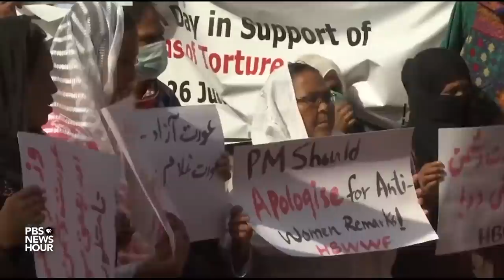U.S. ‘really messed it up’ in Afghanistan, says Pakistan Prime Minister Imran Khan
In just over one month, the United States will have completed its withdrawal from Afghanistan after 20 years of war. But for those two decades, Afghanistan's eastern neighbor, Pakistan, stood accused by American and Afghan forces of supporting the Taliban. Judy Woodruff speaks with Pakistan's Prime Minister Imran Khan about his country's fraught relationship with the U.S. and Afghanistan.